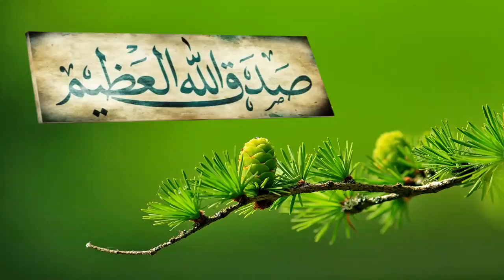Chapter 14 Surah Ibrahim (Malayalam Translation)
Holy QurAn Malayalam Translation with Black Screen